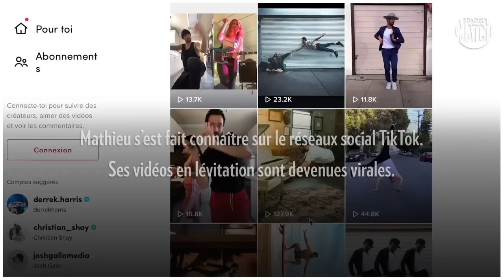Mathieu et Guy Forget, de la balle au bond : rencontre exclusive avec le fils du champion de tennis.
Son élégance digne de Fred Astaire et son agilité de yamakasi font sensation sur la Toile. Paris Match a rencontré Mathieu Forget et son père Guy pour une séance photo exceptionnelle dont voici les coulisses.

« C’est comme si tu faisais des pompes… en haut ! » Revenu sur terre, Mathieu Forget, 31 ans, explique à son père, le champion de tennis, comment effectuer ce saut sans élan à plus de 1 mètre du sol. Une conversation d’athlète à athlète. Du gazon à la terre battue, Guy Forget s’est illustré sur tous les terrains. Délaissant la raquette, Mathieu a choisi de faire ses preuves hors-sol. Artiste touche-à-tout forgé à la breakdance et à la danse hip-hop, ce performer passionné de photo compose des moments de grâce en suspens. Une autre forme de magie.

Retrouvez l'intégralité de notre reportage et des photos exclusives dans le numéro 3752 de Paris Match.